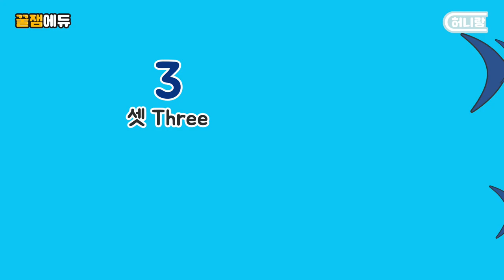[유아 숫자 공부 | 한글&영어] 바다 친구들과 함께 숫자 알기 | 바다동물 플래시_카드 | 아이들이 가장 좋아하는 바다 친구들과 함께 배우는 숫자 알기~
바다 친구들이 몸으로 알려주는 재미있는 숫자 놀이~~
숫자도 한글과 영어 공부 다 같이 알아봐요~~~